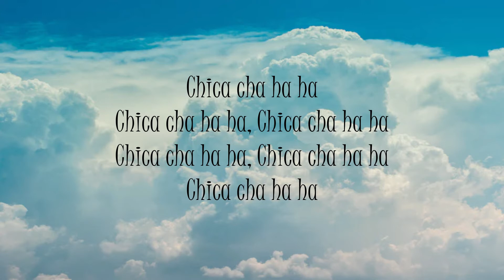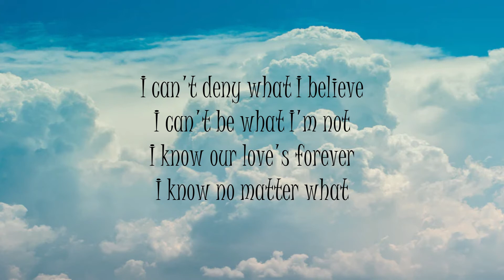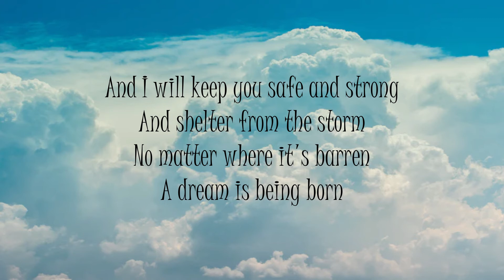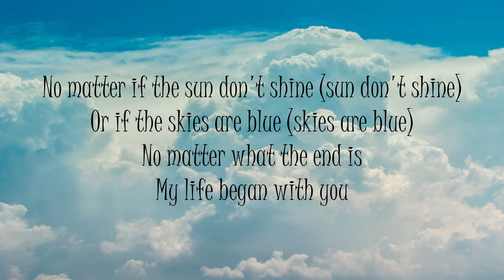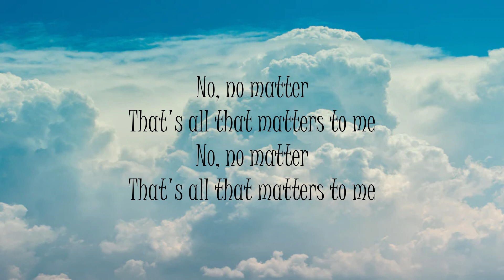No Matter What - Boyzone (Lyrics)